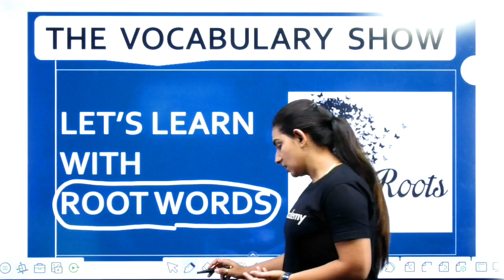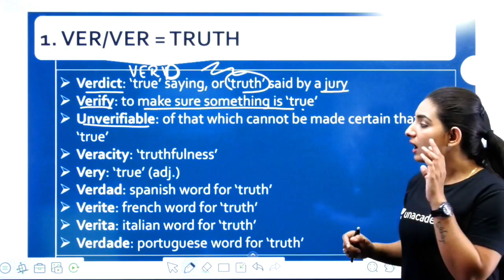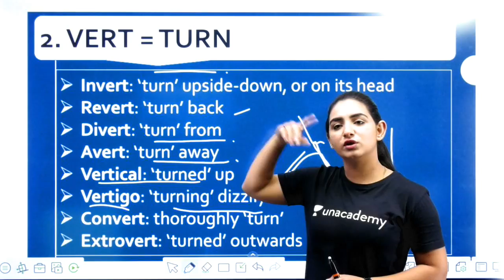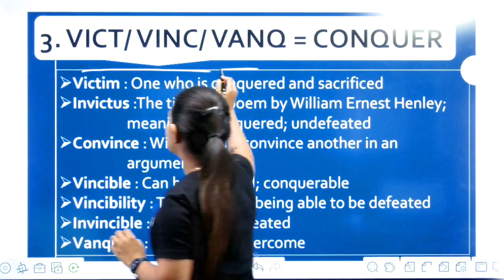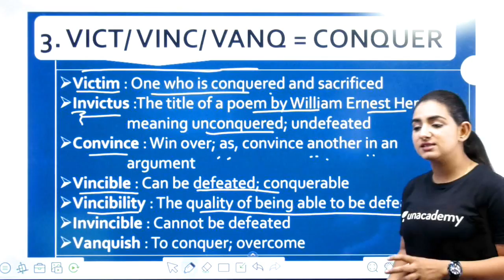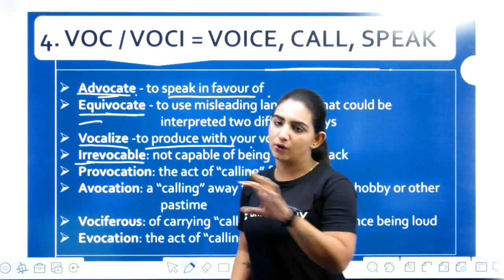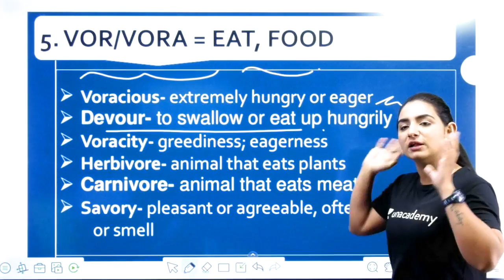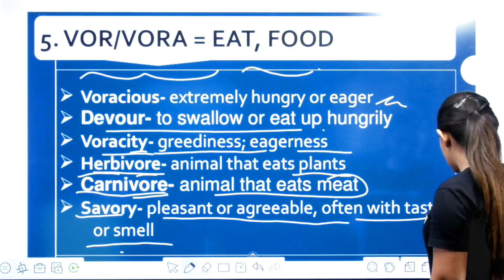8:45 AM - The Vocabulary Show by Anchal Ma'am (5 Aug, 2019) | The Hindu Vocab (Day #21)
✿ Morning Shows :-
06:00 AM - Daily Current Affairs MCQ’s by Kush Sir
07:00 AM - The Current Affairs Show by Kush Sir
07:45 AM - Banking Bytes by Kush Sir
08:00 AM - The Hindu Editorial Show by Anchal Ma’am
08:45 AM - The Vocabulary Show by Anchal Ma’am

✿ SBI Clerk 2019:
09:00 AM - Reasoning by Radhey Sir

✿ IBPS PO/Clerk 2019:
10:00 AM - English by Anchal Ma’am

✿ IBPS RRB PO/Clerk 2019 Crash Course:
11:00 AM - Reasoning (RRB Clerk) by Sachin Sir
12:00 PM - Maths (RRB PO/Clerk) by Sumit Sir
01:00 PM - Reasoning (RRB PO) by Radhey Sir

✿ RRB NTPC 2019:
02:00 PM - General Science by Kush Sir
03:00 PM - Reasoning by Sachin Sir
04:00 PM - Maths by Sumit Sir

✿ RRB Group D 2019:
05:00 PM - General Science by Kush Sir
06:00 PM - Reasoning by Sachin Sir
07:00 PM - Maths by Saurabh Sir
09:00 PM - GK & Current Affairs by Saurabh Sir